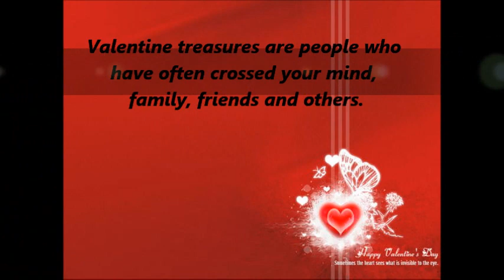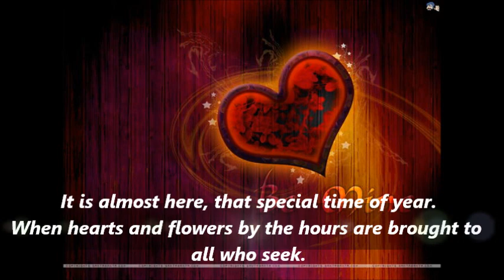valentines day wishes.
This music is dedicated to who failed in love. (K)